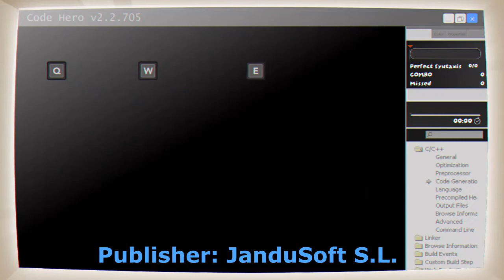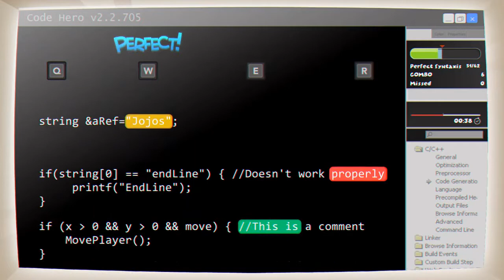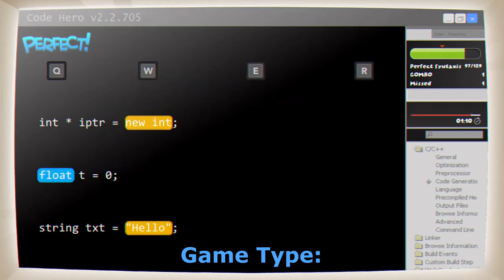Indieverse - PC Gameplay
VIDEO 11
Name:
Indiecalypse
Developer:
JanduSoft S.L.
Publisher:
JanduSoft S.L.
Game Type:
Action, Indie, Casual, Adventure, Violent